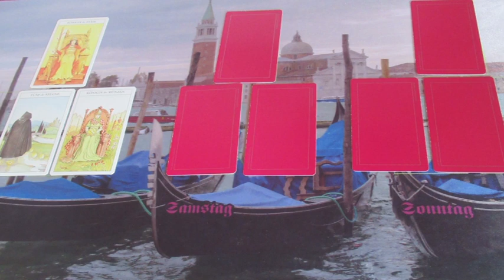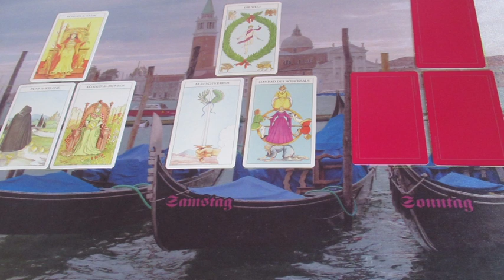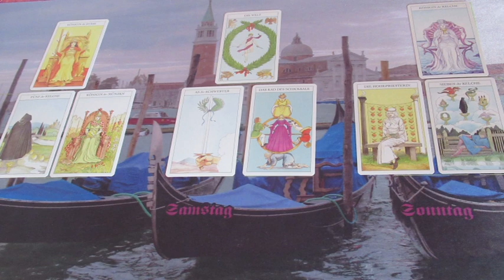Hétvégi szerelmi JÓSLÁS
Telefonos elérhetőségem jóslásra:
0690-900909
750Ft/Perc

Átutalás:
Erste Bank
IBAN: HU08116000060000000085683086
BIC: GIBAHUHBXXX
Tulajdonos: Dendera Susanna Medici
Kép: shutterstock/OK-SANA/alison/MaDOSa7murzaö8